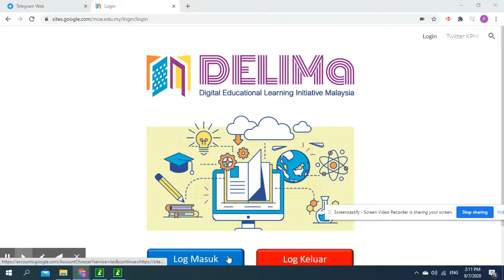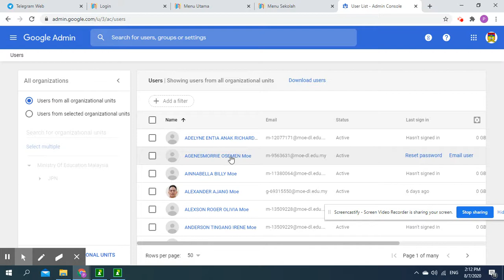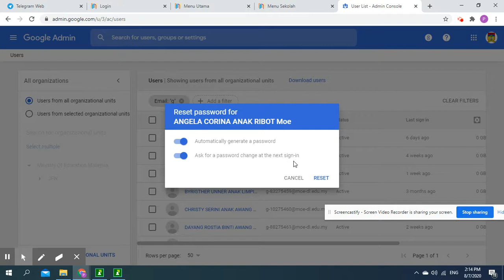Reset password account DELIMa DELIMa ResetPassword moe-dl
video ini membantu admin sekolah reset password account moe-dl guru